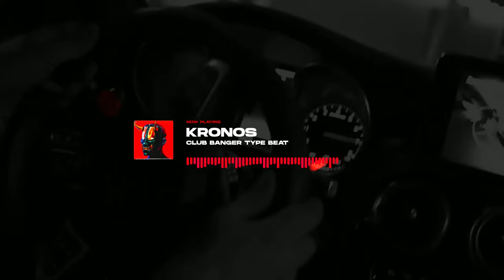Tyga Type Beat x G Eazy - "KRONOS" | Club Banger ❌ Alexx Melo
Beat Name: "KRONOS"
Bpm: 102
Key: Dm